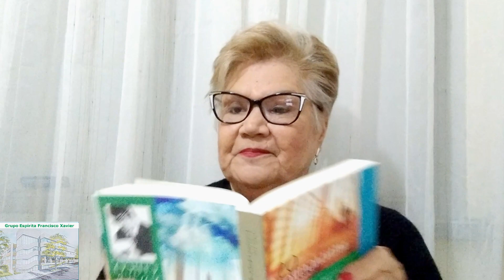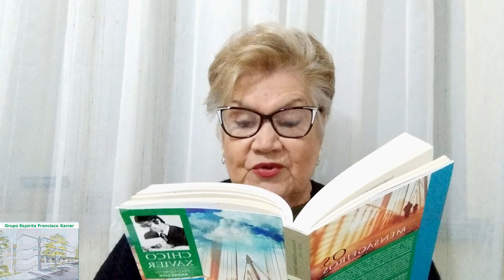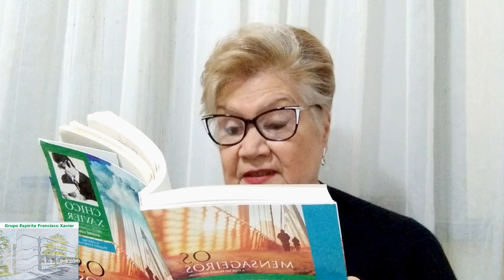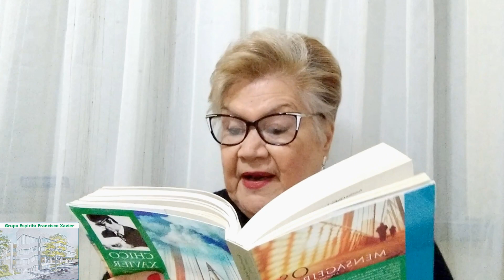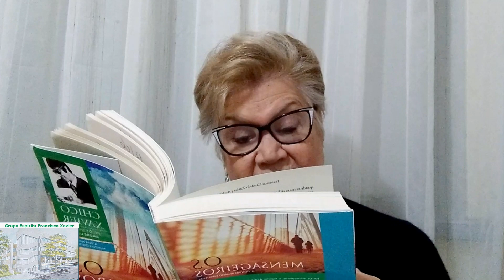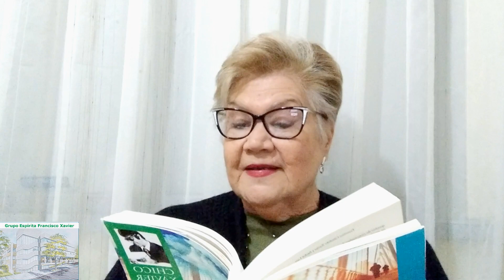Os Mensageiros - Cap. 15 e 16 - Sandra Gaeversen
Segundo livro da série," A vida no mundo espiritual", ditado pelo Espírito André Luiz, e psicografado por Francisco Cândido Xavier, buscando atender as turmas de estudo, leitura e comentários feitos para Sandra Gaeversen, trabalhadora do Grupo Espírita Francisco Xavier.